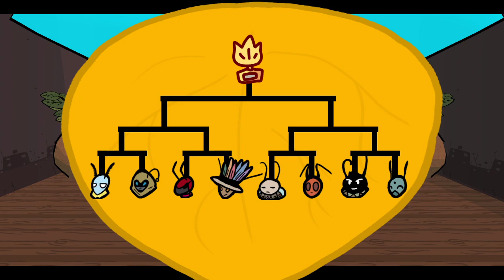Bug Fables: Chapter 5 Card Champ and Swamp of Sorrows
Time to become the Card Champion and infiltrate the Wasp kingdom!